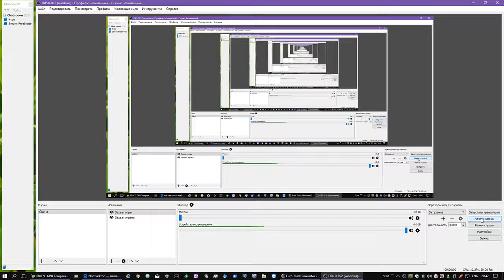ETS2. Episode 103. Orange DAF